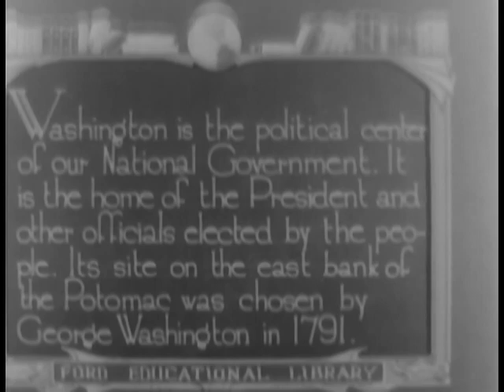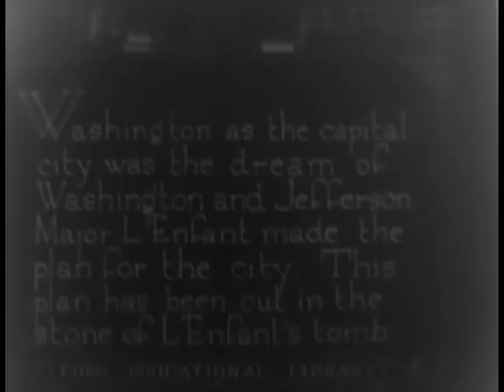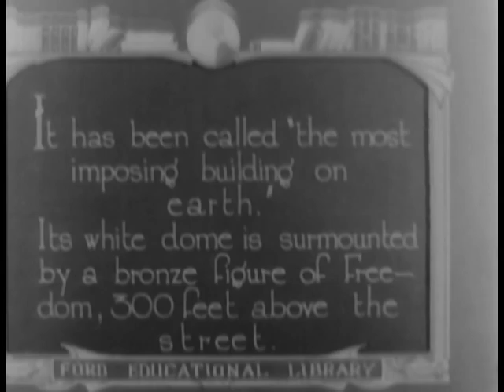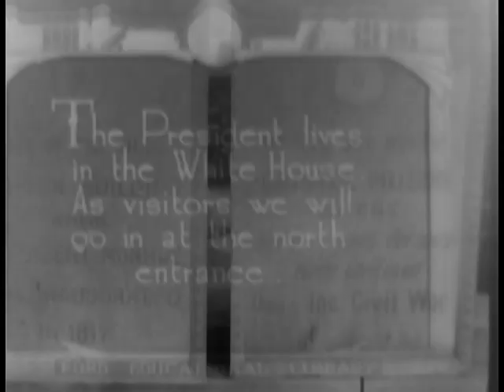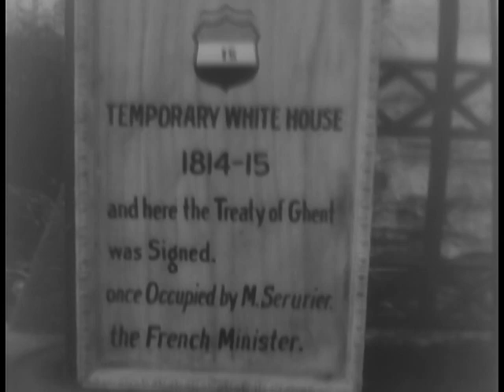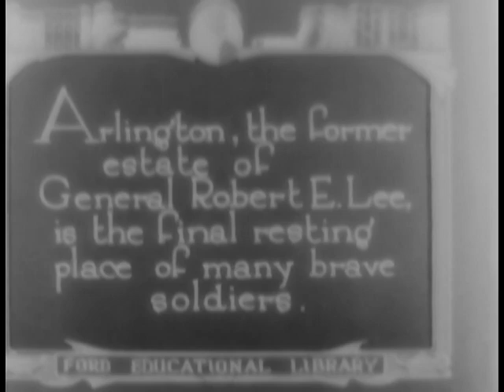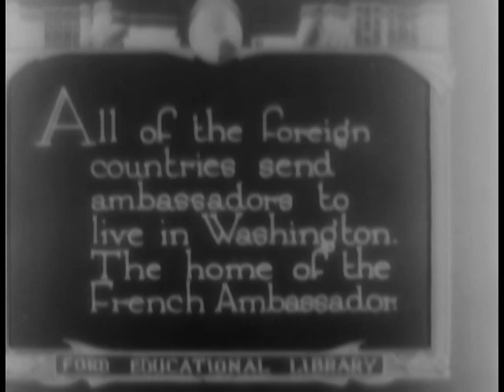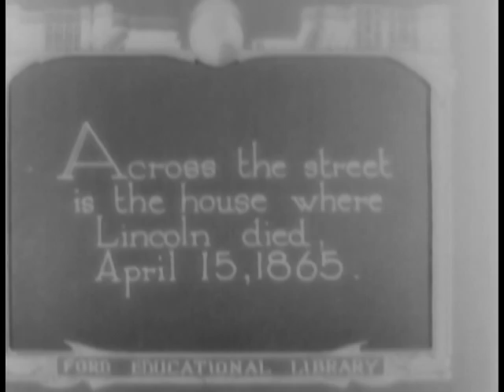WASHINGTON, D.C. THE CAPITAL CITY 1, ca. 1921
WASHINGTON, D.C. THE CAPITAL CITY 1, ca. 1921 - National Archives and Records Administration   - ARC Identifier 91020 / Local Identifier FC-FC-343 - Ford Motor Company.  DVD copied by IASL Master Scanner Katie Filbert.